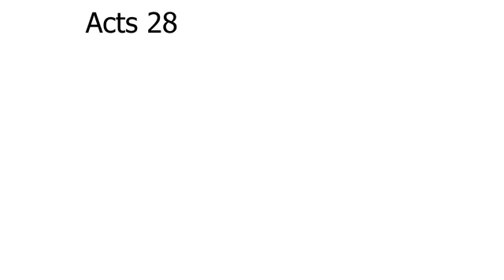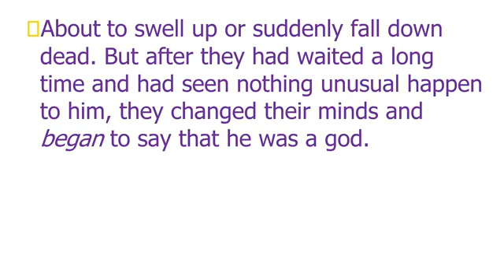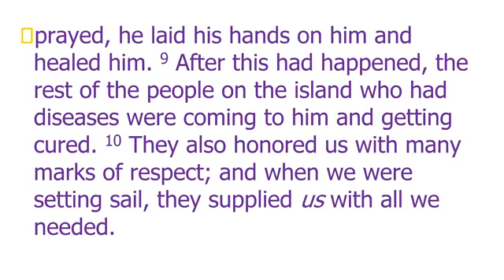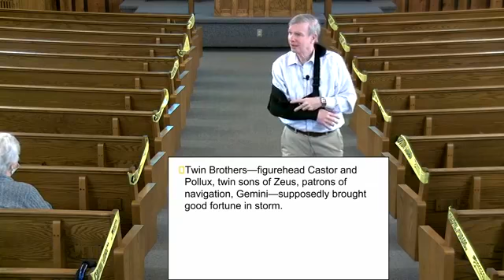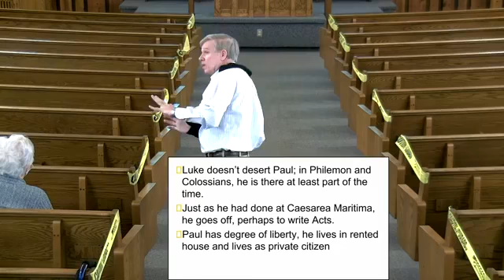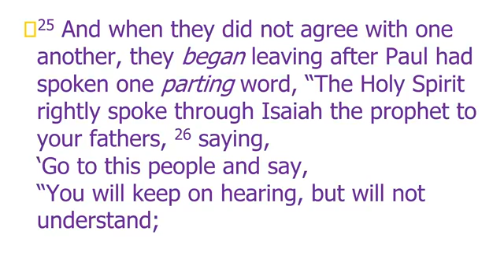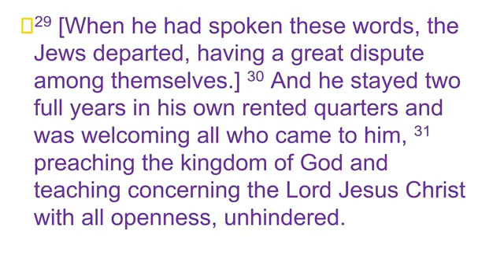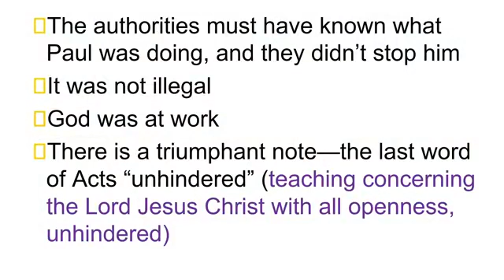Acts 28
Taught on Wednesday, April 21, 2021 by Michael Moss at the 36th Street Church of Christ.